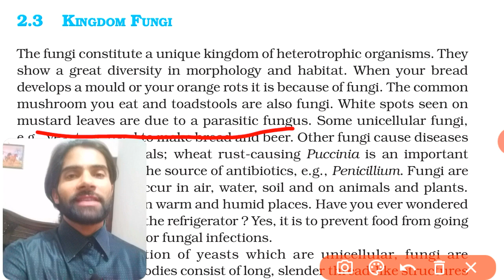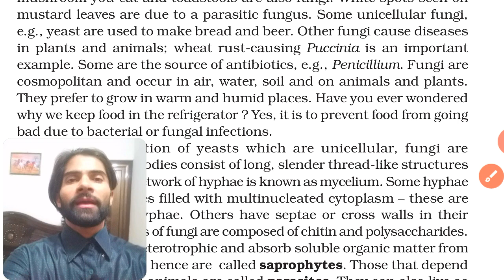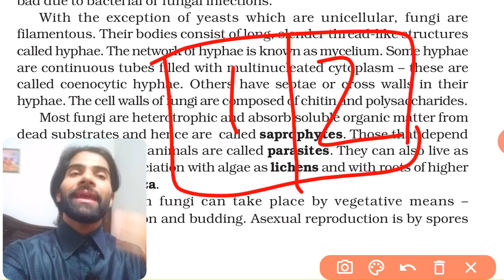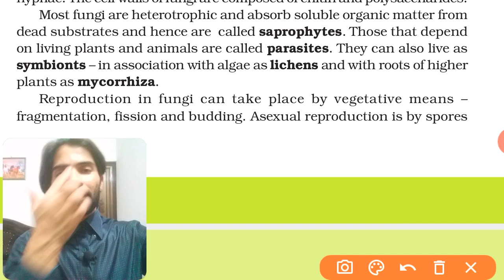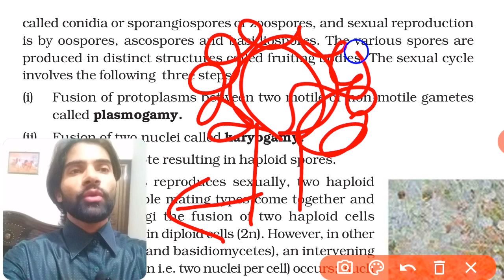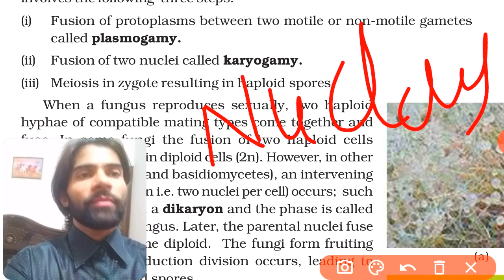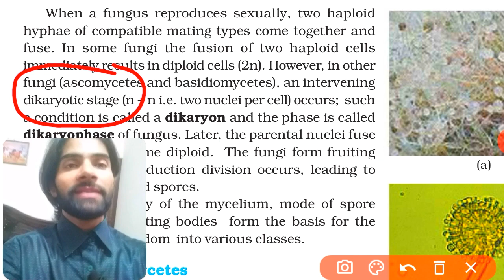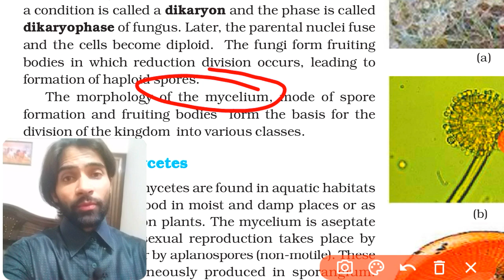CHARACTERISTICS OF KINGDOM FUNGI | FUNGUS | BIOLOGICAL CLASSIFICATION | 11 BIOLOGY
Hello Everyone,
How are you? Hope you are good and doing well in your field.
I am Shreekant Chaudhary, biology teacher from The Biologist Shree.

About This Video:In this video, I explained and discussed about Characteristics of Kingdom Fungi.

I have given easy explanation in simple and understandable language.
I hope you will enjoy the whole video.

Stay Home
Stay Safe